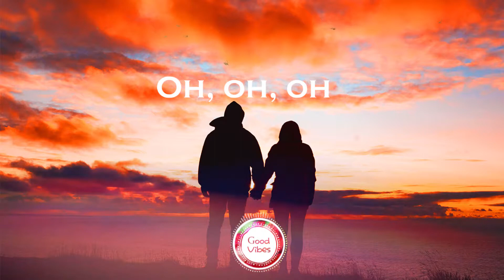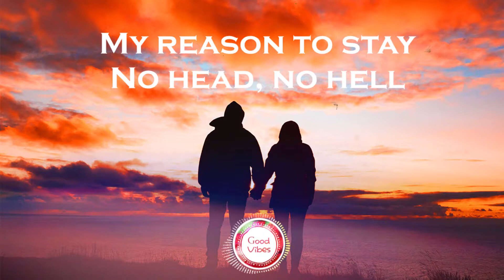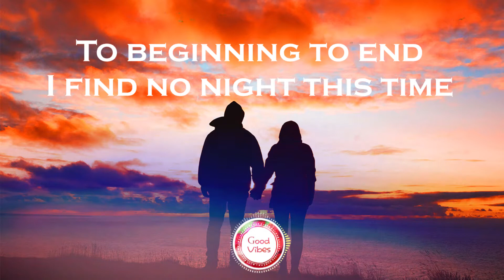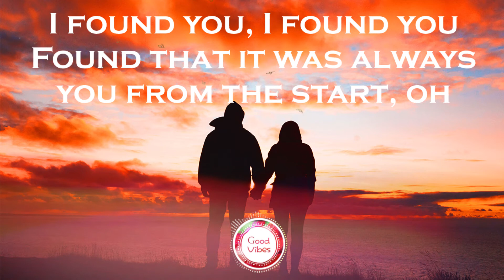Ag Silver - I Found You (Lyrics / Lyric Video) New Music Video on GoodVibes Channel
Lyrics video for I Found You by Ag Silver (Lyrics With Music / Lyric Video) - New Music Video on GoodVibes Channel - Recommended lyric video for you!
  On our Good Vibes Channel  you will find the best music videos with lyrics in English. Check out our Good Vibes Songs Playlist with music realized by magnificent artist and producers.
   Here on Good Vibes Channel, our mission is to promote talented new artists and producers through video with lyrics, new music videos with lyrics to entertain you, songs with lyrics to motivate and inspire.
for more pop/rock/indie/hiphop lyrics video

Lyrics:
All I love
Hanging off the edge of the world
Sparks ignite lighting up a girl

Ohhh Ohhh Ohhh
Forget, myself, my reason to stay
No head no Hell
Like we need a reason to change
I found you, I found you
I was all alone and lost in the dark
Found that it was always you from the start

Always spinning 'round
Into beginning to end, into beginning to end
I find no night this time
Found that it was always you

Ohhh
Ohhh

★Hello Beautiful People! Thank you for your constant Love and Support!

Lyrics are words that make up a song usually consisting of verses and choruses. The writer of lyrics is a lyricist. The words to an extended musical composition such as an opera are, however, usually known as a "libretto" and their writer, as a "librettist". The meaning of lyrics can either be explicit or implicit. Some lyrics are abstract, almost unintelligible, and, in such cases, their explication emphasizes form, articulation, meter, and symmetry of expression. Rappers can also create lyrics (often with a variation of rhyming words) that are meant to be spoken rhythmically rather than sung.
Beginning in late 2014, Google changed its search results pages to include song lyrics. When users search for a name of a song, Google can now display the lyrics directly in the search results page. When users search for a specific song's lyrics, most results show the lyrics directly through a Google search by using Google Play.
A lyricist or lyrist is a person who writes lyrics—words for songs—as opposed to a composer, who writes the song's music which may include but not limited to the melody, harmony, arrangement and accompaniment.
Source:  Wikipedia, the free encyclopedia

★photo: Unsplash | Free for commercial use | No attribution required)